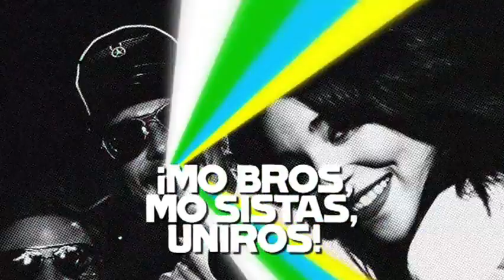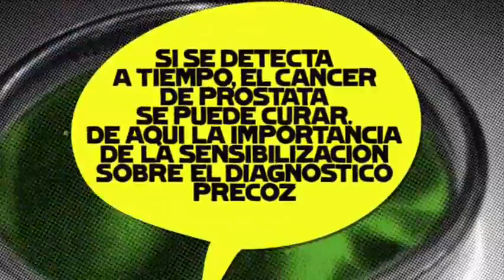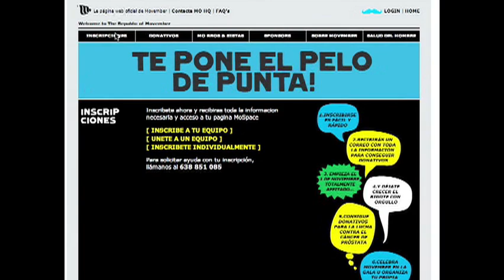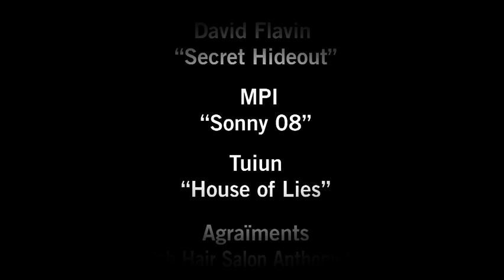Movember: Let your moustache grow for male health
Sixty percent of men in this country end up developing prostrate cancer at some point or other in their lives. Despite this high degree of social incidence, it seems it is an illness that passes the public by and that was how Movember, a non-profit-making project that has already succeeded in mobilising thousands of people around the world, came to be born: to make people more aware of male health.